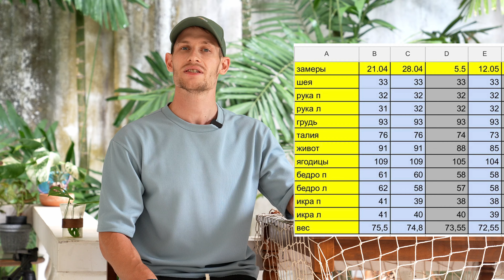СКИНУЛА 16 кг и заработала на этом ДЕНЬГИ!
📸 Запретgram Екатерины запрет в РФ

Подарок для ДЕВОЧЕК, кто хочет начать худеть сегодня!